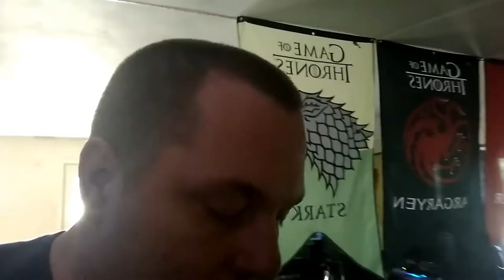Year 4 Week 8 "Gee this aint much longer"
Year 4 Week 8 "Gee this aint much longer"  So much time has passed since the first video and day ! Thanks to everyone who has been watching!